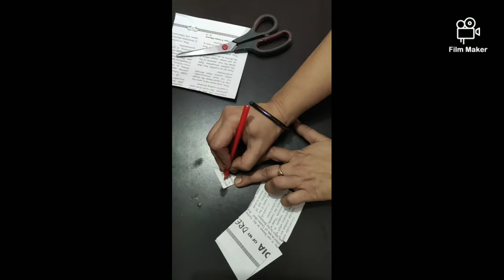Work education - paper rose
Old news paper
Fevi stick